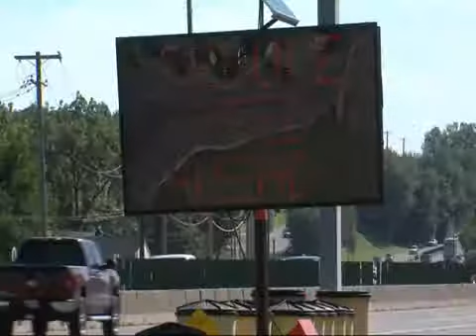Deficient Bridges Seek Improvment